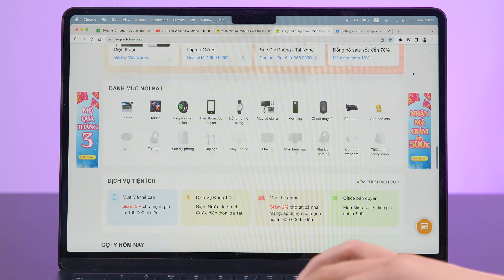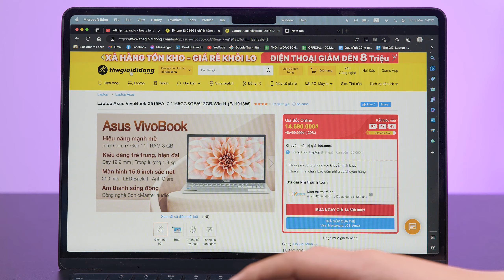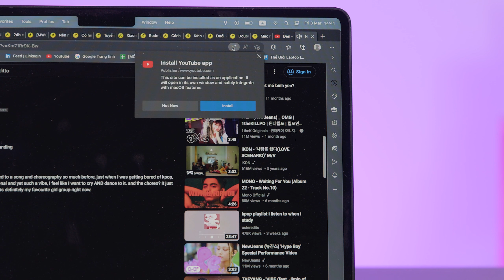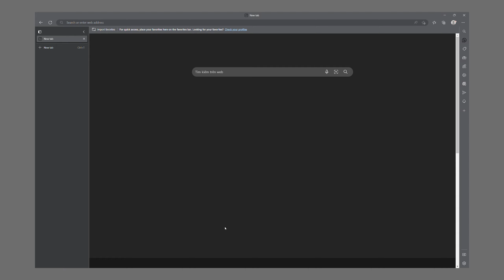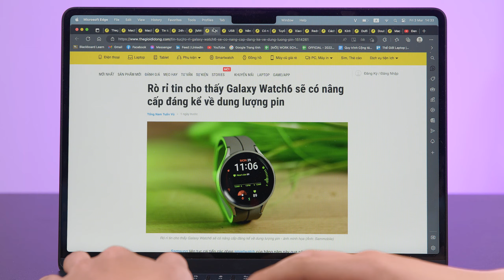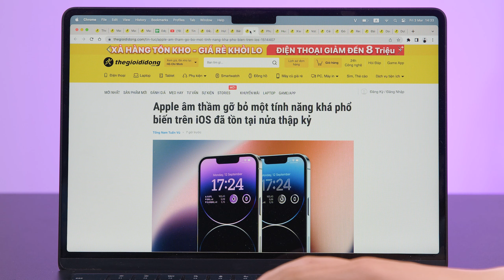So sánh Edge vs Chrome: Trình duyệt nào NGON NHẤT cho macOS???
Egde và Chrome được xem là 2 "kỳ phùng địch thủ" trong nền tảng tìm kiếm. Gần đây, Microsoft Egde vừa tung ra bản cập nhật, mang đến tính năng AI tích hợp bên trong thanh tìm kiếm Bing. Chính công cụ này làm lợi thế lớn cho Microsoft trong cuộc đua này. Liệu trong năm 2023, Egde và Chrome ai sẽ tốt hơn?
MỤC LỤC:
00:00 - Intro
00:34 - Giao diện
02:33 - Tiện ích
04:16 - Mức độ ăn RAM